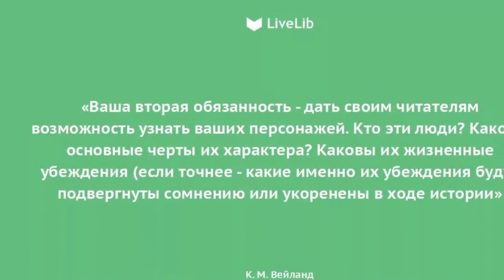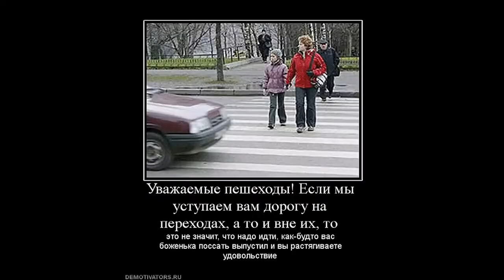Не переходи мне дорогу самые страшные истории рассказанные водителями